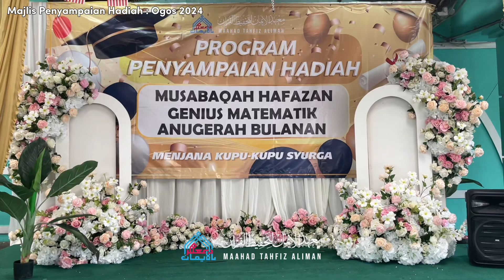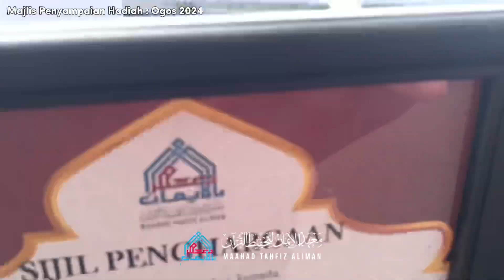MAJLIS PENYAMPAIAN HADIAH ( OGOS ) - Maahad Tahfiz Al-Iman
Alhamdulillah, Ogos telah melabuhkan tirai dengan jayanya... Dengan kepelbagaian aktiviti dan program di Maahad Tahfiz Al-Iman ini, semoga ianya memberi manfaat dan kebaikan buat seluruh warga MTI khususnya buat oara pelajar yang tersayang.

Masih banyak yang bakal dinikmati di bulan yang mendatang.

Terima kaaasih!